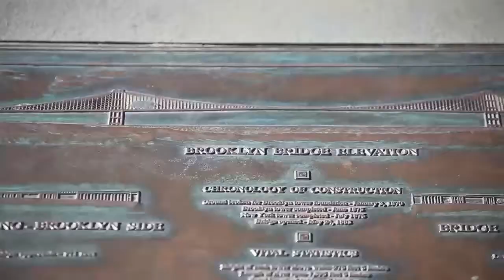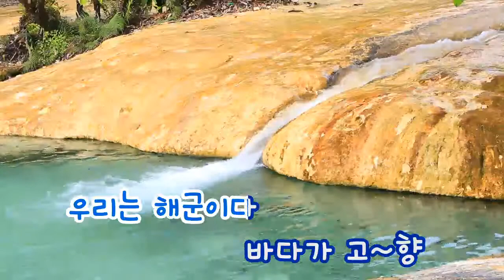[TJ노래방] 해군가 - 군가 / TJ Karaoke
Navy Song - Military Song -- TJ Karaoke Song NO. 18188
해군가 - (군가) -- TJ노래방 곡번호 18188

▶ ZillerSong Mobile : Android/IOS
▶ K-POP STAR Global Package : Android/IOS
▶ TJ TV Karaoke (Korean ONLY) : KT OllehTV , LG U+TV, SK BTV